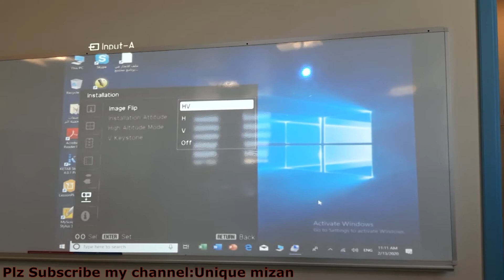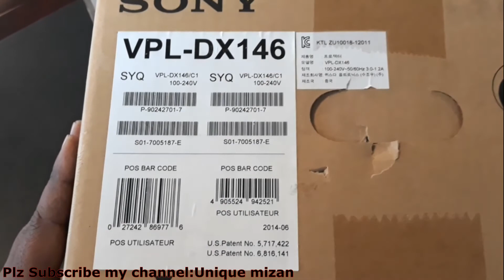SONY Projector Screen Rotation | How to fix flipped upside-down image on Sony VPL-DX146 projector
এই ভিডিওর মধ্যে আপনারা দেখতে পাবেন যখন Projector টেবিলে রাখে চালানো হয় তখন screen সোজা থাকে কিন্তু যখন উপরে সিলিং বা ছাদের সাথে ঝুলিয়ে দিয়ে চালালে screen উলটা দেখায়, সেটা কিভাবে সোজা করবেন।